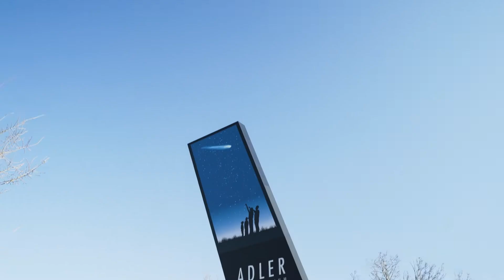Aquarius Project Teen Testimonial